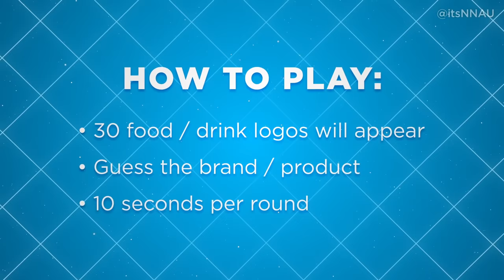Guess the Logo Quiz: Food & Drink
In this game see if you can guess the brand/product's logo icon being shown out of 30 logos before time is up! Food and drink: fast food, restaurants, groceries, beverages, shops, snacks and more. Comment your score below :)